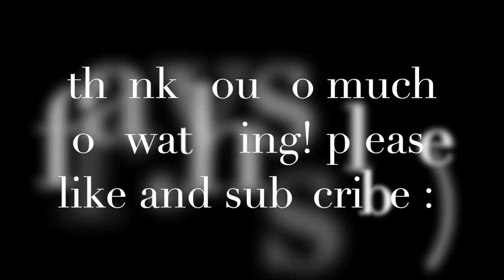WHAT I PACK FOR LA | Louis Vuitton Luggage | Genesis Peguero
In this video I'll be showing what I packed for LA! You will see how I organized my suitcase, duffle bag, and also toiletry/makeup bag. This is going to be my first video in my travel series and next up will be an LA vlog. Thank you again!
Let's be friends!
LINKS (ALL VINTAGE/PRELOVED BECAUSE THEY DON’T PRODUCE THESE ITEMS ANYMORE):
Louis Vuitton Pegase 60:

MY HUSBANDS' PHOTOGRAPHY BUSINESS @ibred_photography ON INSTAGRAM IN NYC/NJ AREA!
Thank you! -Gen